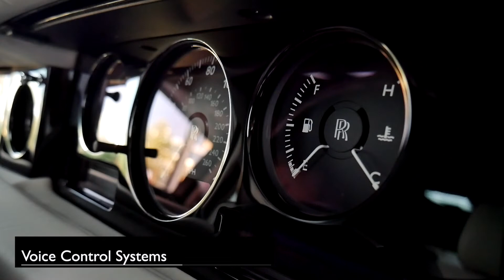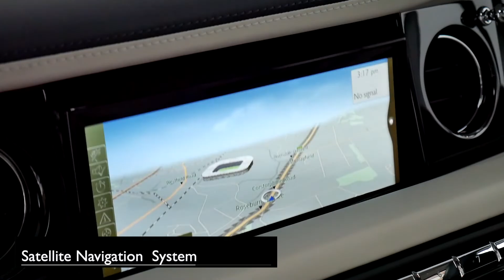Rolls-Royce Phantom 7 - Indepth High Quality Interior and Exterior Walkaround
The Rolls-Royce Phantom VII is a full-sized luxury saloon car made by Rolls-Royce Motor Cars. Launched in 2003, it was the first Rolls-Royce developed and introduced after BMW purchased the right to use the Rolls-Royce name and logo in 1998.

It is credited with successfully reviving the Rolls-Royce brand and restoring Rolls-Royce's credibility as a maker of luxury cars.

From 2003 until the launch of the smaller Ghost in 2009, the Phantom was the only car produced by Rolls-Royce. The Phantom acted as the company's flagship model, but was less exclusive than previous Phantoms.

The Phantom uses a unique chassis platform, body, interior, and retains traditional Rolls-Royce design cues. The body is mostly aluminium.

Final assembly, including all body, paint, wood, and leather work, is completed to each customer's individual specification at the Rolls-Royce plant in Goodwood, West Sussex. The plant is close to the historic Goodwood Motor Racing Circuit.

The plant contains the paint shop, body shop, leather shop, woodworking shop, assembly line, and executive offices under one roof. There are only three robots in the factory. The robots paint the body; the paint is polished by hand after the robots spray each coat. The coachlines, which are exactly 3 mm (0.1 in) wide, are done, as well as all other work, by hand, in keeping with the Rolls-Royce tradition.

The aluminium extrusions that are used to construct the aluminium spaceframe are produced in Norway using hydroelectric power, shaped and machined in Denmark and finally hand-welded in Germany.

Customers can choose from 44,000 paint colours, and specify any leather colour.
The vehicle's unique instrument panel has no tachometer. Instead it has a power reserve dial that indicates how much of the engine's power is not being used and available to the driver.
The rear doors are rear-hinged, a style commonly referred to as suicide doors, but called 'coach doors' by Rolls-Royce. Because of the rear-seating position in relation to the rear inner-door handles, buttons are mounted on both C-pillars which operate hydraulic motors in order to close the rear doors. An electronic lock prevents the doors from being accidentally opened when moving.
The car will automatically brake to a walking speed if a coach door remains open when driving off.
When front or rear doors are opened, umbrella compartments built into the rear doors are accessible. The factory-supplied umbrellas are Teflon coated so they, and the compartment in which they are stored, dry out faster.
The traditional Spirit of Ecstasy ornament has an automatic electronic retraction mechanism to prevent theft and protect pedestrians in the event of an accident. It may also be retracted by the driver at the touch of a button, or when the alarm is armed. The ornament base contains a sensor that detects movement, and will retract it if someone tampers with it.
The "RR" logos on each of the wheel hubs are independent bezels in order to always remain upright while the wheel is rotating.

Features (as of 2009) include a navigation system with voice recognition, power sunroof, upgraded leather upholstery, rear-view camera, rear-seat DVD entertainment system, 15-speaker Lexicon Logic7 premium sound system, 8-disc CD changer, 18-way power front seats, 16-way power rear seats, heated and cooled cup holders, rear-seat tables, outside-temperature indicator, universal garage door opener, power tilt/telescopic heated wood and leather-wrapped steering wheel with radio, climate, and navigation controls, power open/close boot lid, power closing doors, wireless headphones, iPod adapter, refrigerator, and air conditioning with 5-zone climate controls. There are extensive options available through the Rolls-Royce "Bespoke" programme through which the factory will create any reasonable option a customer asks for.

In May 2012, Rolls-Royce announced the Series II car, to be available from the 2013 model year. Series II, updated by a team including Giles Taylor, has a number of updated and improved features, including:

Replacement of round lower light with complementary rectangular LED light
One-piece stamped radiator grill
New single-piece wheels
New side-badge design
Extended chrome detailing around the side window
Highlighting capture strip on bottom of boot lid
Redesigned rear bumper, now one-step over two step
Integrated exhaust detailing, mirroring those on coupe
Simplified dashboard, including enlarged 8 inches (200 mm) LCD screen
Improved systems rotary controller, through use of the system used on Ghost
Simplified seat designs
Improved audio, telecoms and connectivity systems
New 8-speed gearbox
The vehicle was unveiled at the 2012 Geneva Motor Show, Kuala Lumpur, Hong Kong, Rolls-Royce Motor Cars Bangkok (Millionaire Auto).